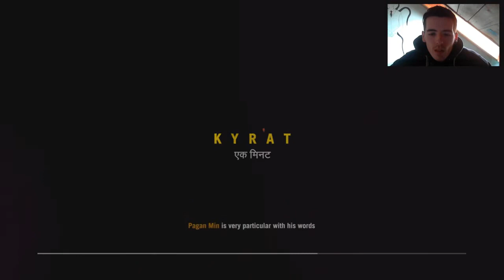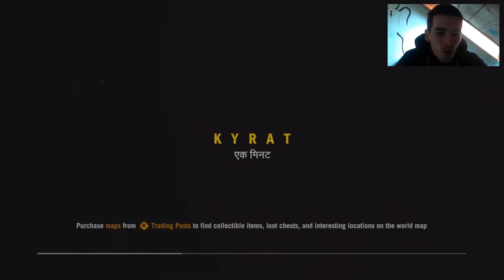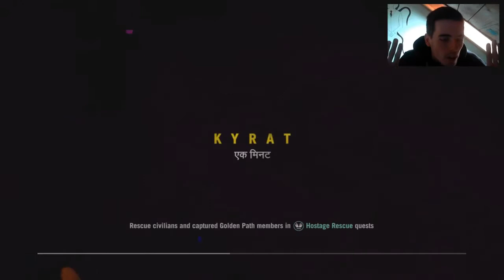Far Cry 4 Ultimate Rage! 10 Rész